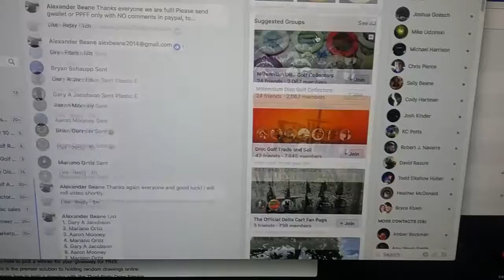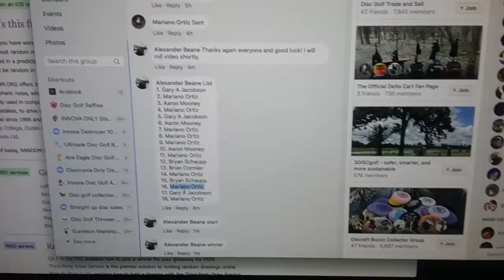Pink and green Kc Tour Wraith